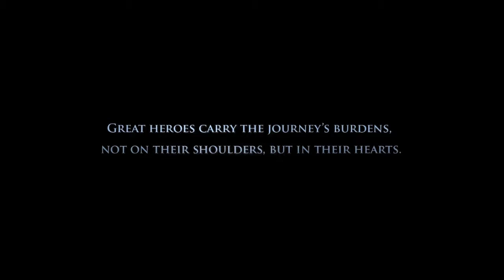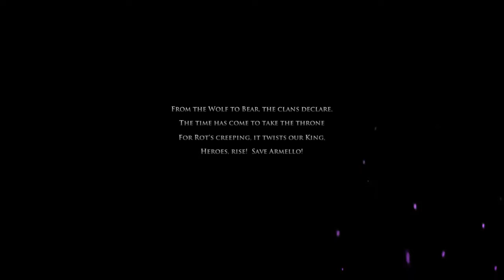Let's play Random Games w/TigerKirby215 - Armello USSURPERS - Ep 1 - Axe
Hey you! Read this!

Or as sane people refer to her as: Magna.

Intro and Outro themes are part of the Armello Soundtrack.

Like, fav, and sub plox?

TY CowLicksAlot for that wall of text...

All images of "Kirby Pony", "New OC Pony", "Judasatta" or any other image created by me used in this video is made by me unless stated otherwise. No image can be used in order to gain profit unless stated otherwise. Any image I used in my video that is not made by me can be used as the copyright laws on said picture.